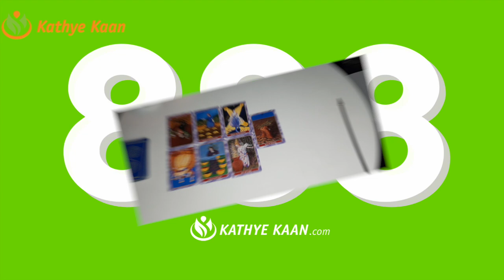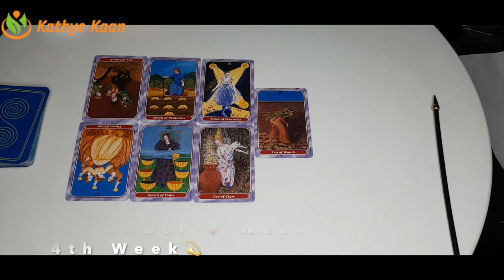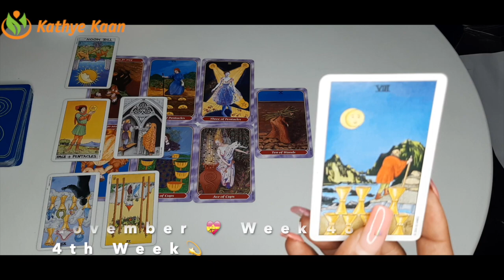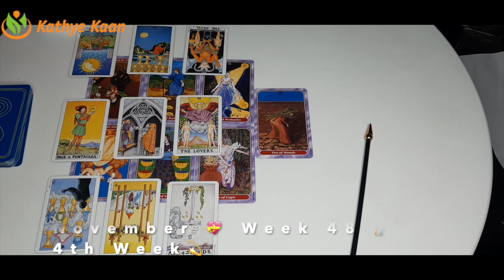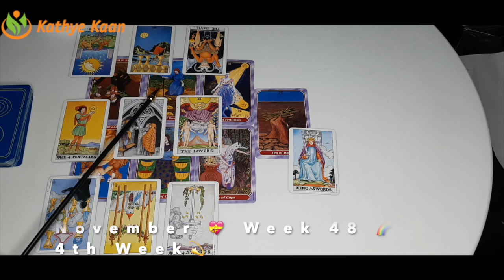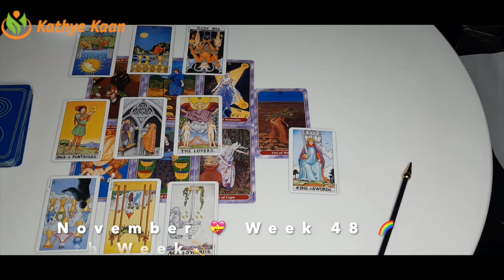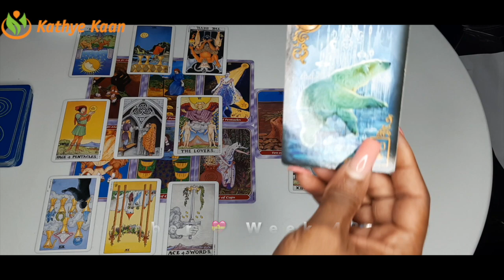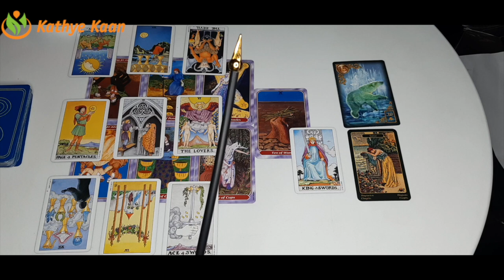TAURUS WEEKLY READING 💖PSYCHIC TAROT HOROSCOPE | WEEK 48 | November 23 ~ 29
Kathye